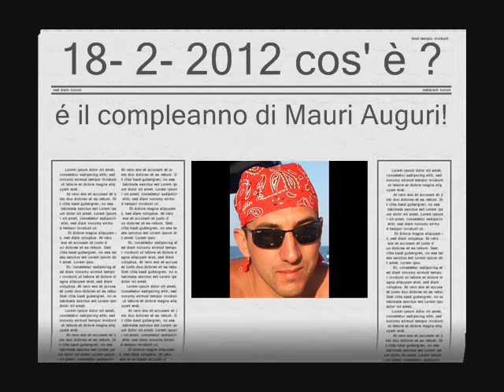18-2 -2012 Buon Compleanno Maurizio..wmv